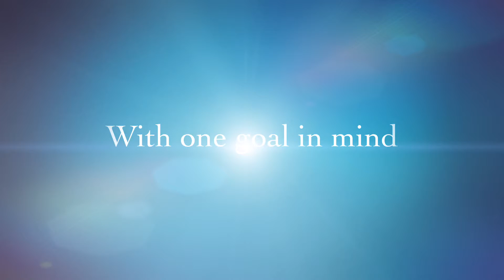The American Inventors Dream Come True!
Helping the American Inventor live the American Dream!!!